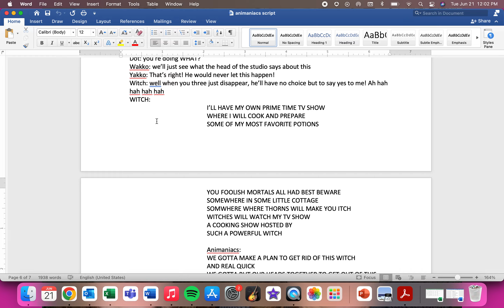witch song scene 9- teaching track